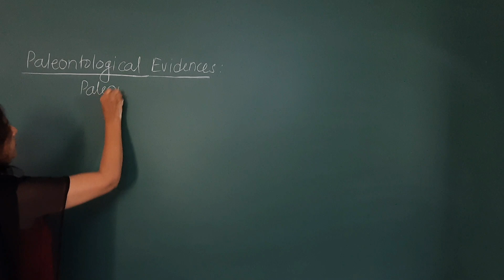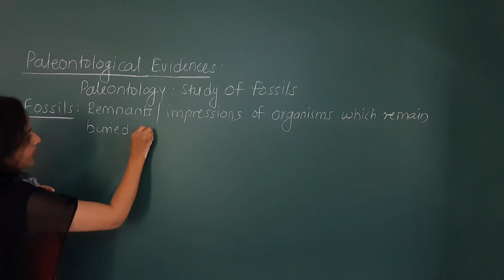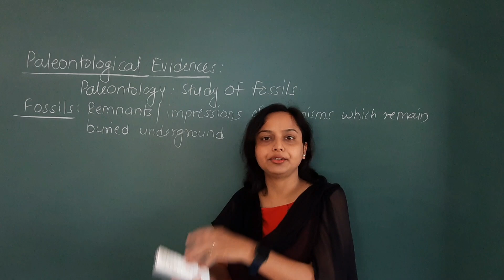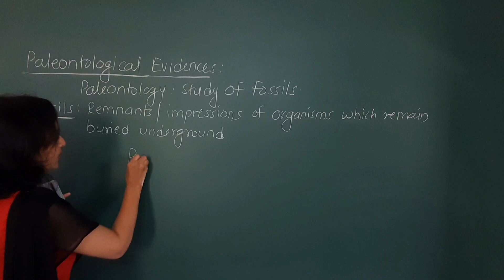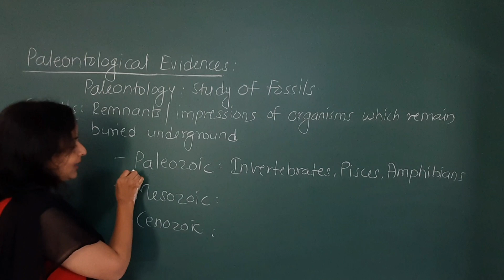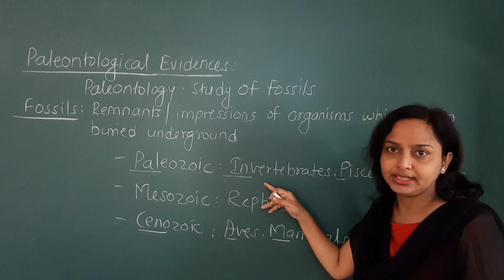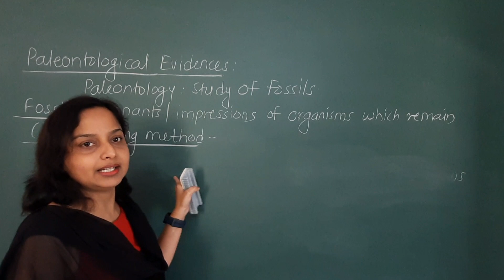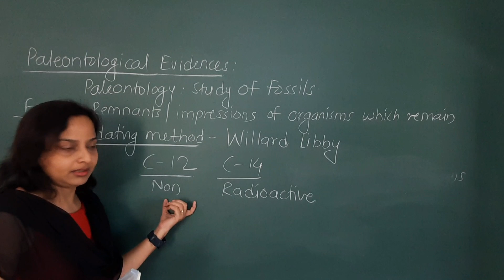Paleontological Evidences म्हणजे काय? Class 10 Heredity and Evolution